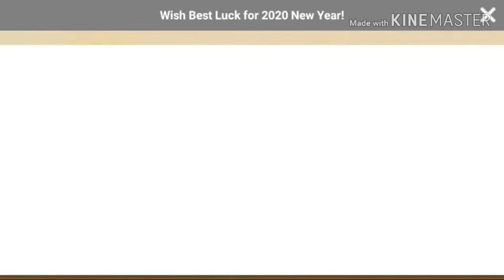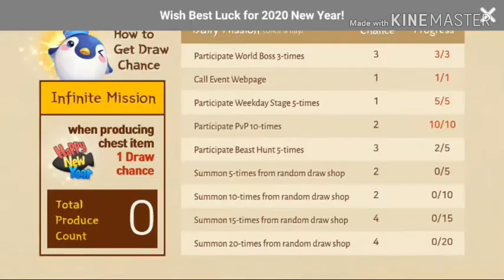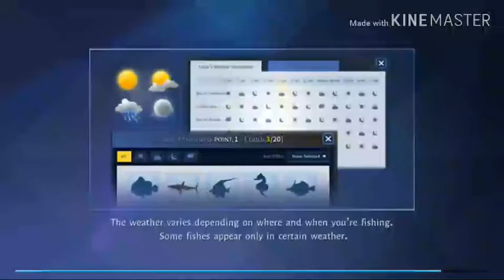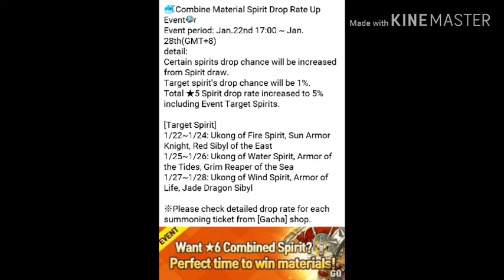I summon the green librator and do so much raid and talk so much (fish island) and HappyCNY everyone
That ☆6 spirit lot work to get that like get material spirit and evo material

HAPPY CHINESE NEW YEAR EVERYONE :)